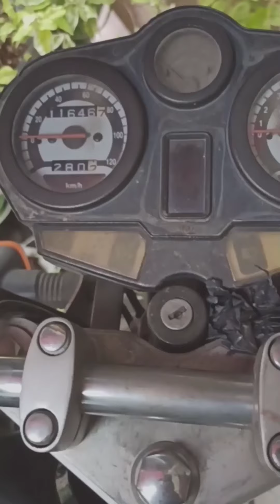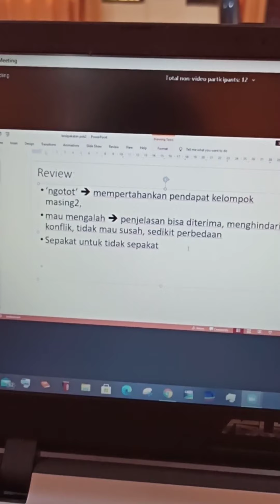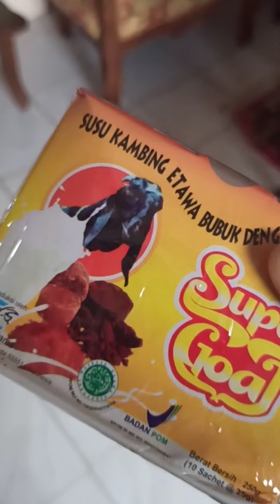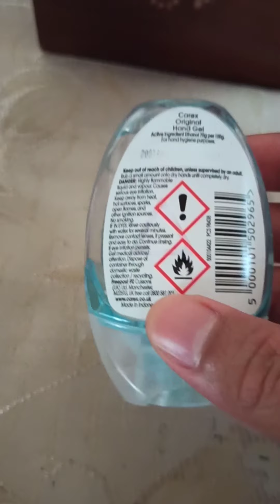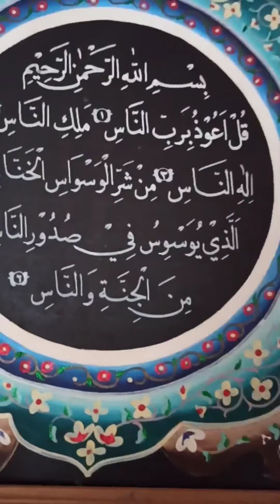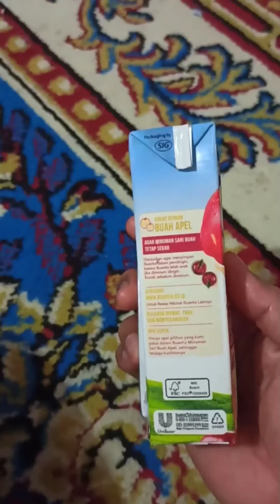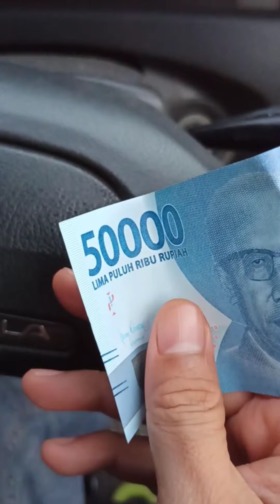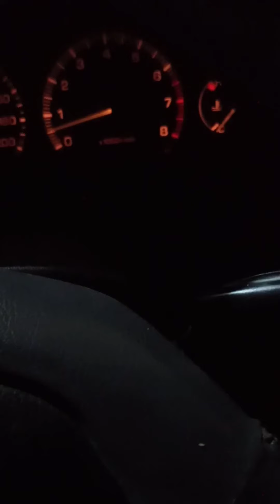"SETELAH DUNIA TENGGELAM" TANGAN jadi TERKILiR....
Tangan terkilir- Setelah "dunia tenggelam" Tangan TERKILiR, di bawa ke ahlinya... Bisa sembuh nggak ya.